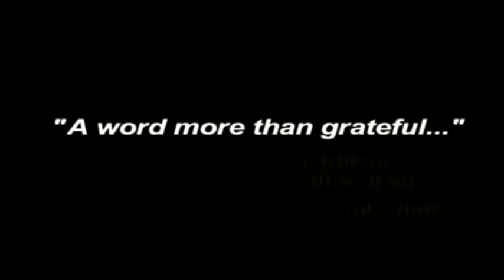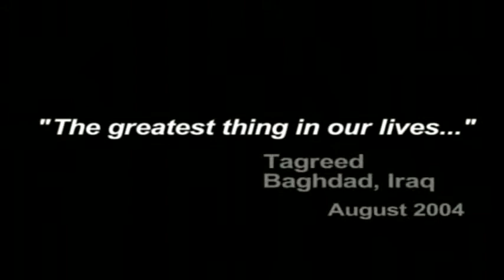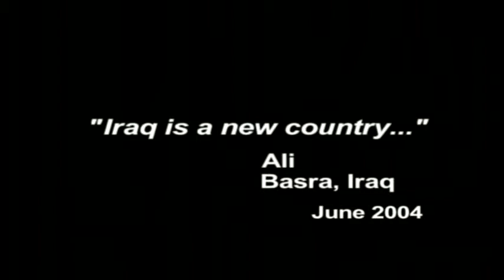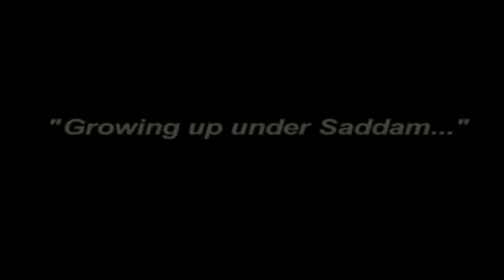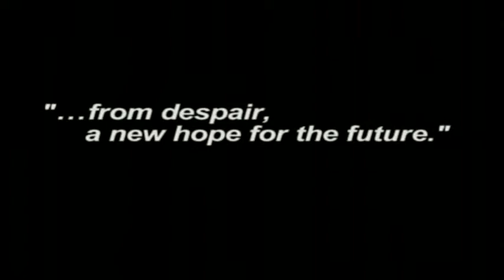People of Iraq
Originally shown in 2004/5